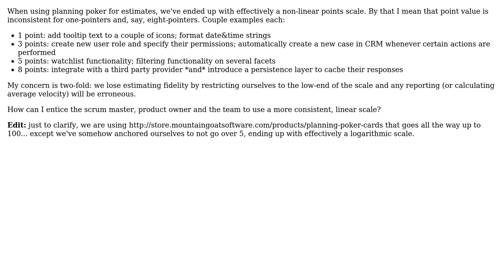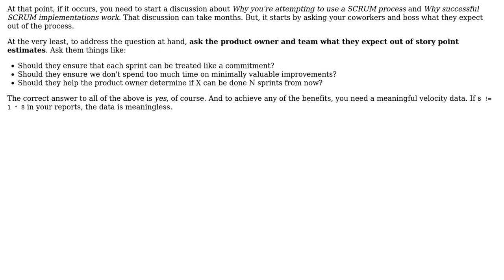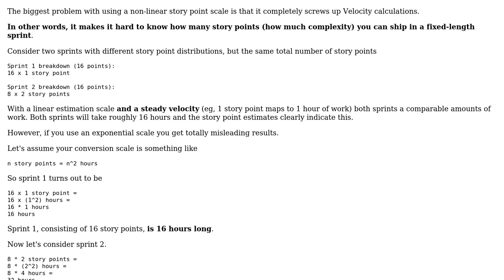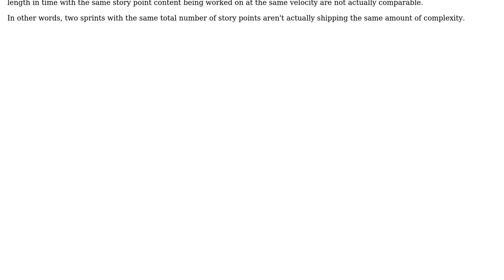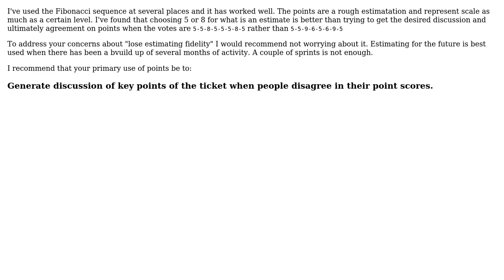Software Engineering: Point estimates scale skewed (4 Solutions!!)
Software Engineering: Point estimates scale skewed

With thanks & praise to God, and with thanks to the many people who have made this project possible! | Content (except music & images) licensed under CC BY-SA | Music | Images & others | With thanks to user user99561 user svidgen user Oleg user Michael Durrant user MetaFight and the Stack Exchange Network Trademarks are property of their respective owners. You are responsible for your own actions.